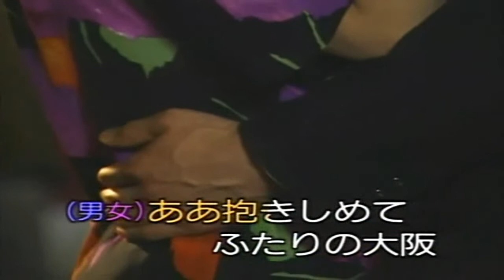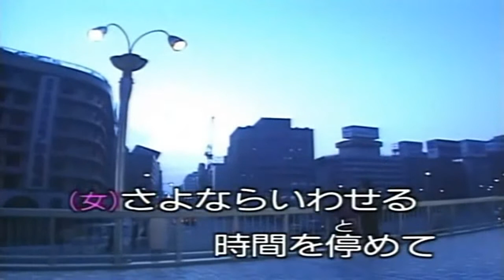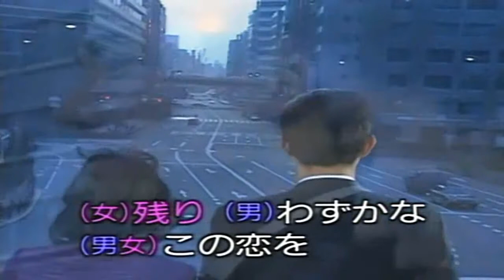81 ふたりの大阪 都はるみ&宮崎雅 ｶﾗｵｹ=hiro&kazu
吉岡治  市川昭介